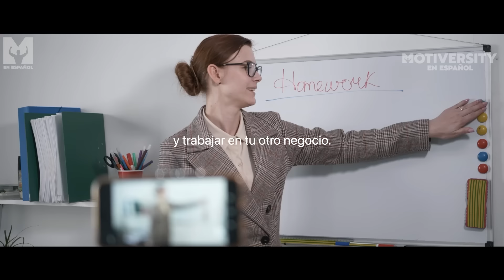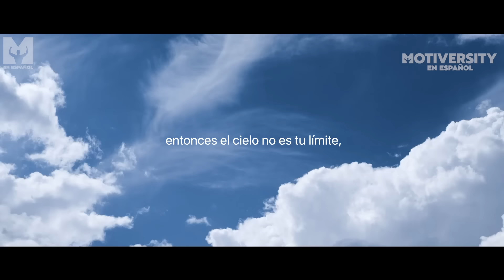LA MENTALIDAD DE CADA DÍA, NO HAY EXCUSAS - Discurso Motivacional de Marcus Elevation Taylor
¡MENTALIDAD PARA TODOS LOS DÍAS! Trabaja TODOS LOS DÍAS, SIN EXCUSAS. Uno de los mejores discursos motivacionales de la historia con Marcus Elevation Taylor.

"Pequeños pasos cada día te llevarán a grandes resultados".

►Invitado: Marcus "Elevation" Taylor

Marcus es un solicitado orador transformacional y motivacional, pastor, cineasta, cantante y músico. También es el CEO y director creativo de Unlock Elevation, un ecosistema transformacional con visión de futuro que educa y empodera a personas de todo el mundo para desbloquear su futuro. Marcus es un arquitecto lírico con la misión de ayudar a millones de personas a construir un puente de los sueños a la realidad a través del don y el poder del lenguaje.

►Sigue a Motiversity en las plataformas de música y podcast

►Música
Really Slow Motion

►Vídeos e imagenes: Todas las imágenes de vídeo utilizadas tienen licencia CC-BY o proceden de varios sitios web de material de archivo. Todas las imágenes de Creative Commons aparecen al final del vídeo y tienen licencia CC-BY 3.0.

►Únase a nuestra lista de motivación y reciba vídeos exclusivos, descuentos y actualizaciones